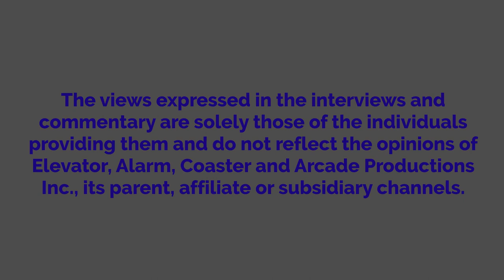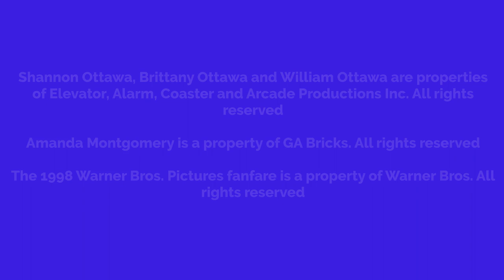Shannon Buys A Halloween Costume While Grounded